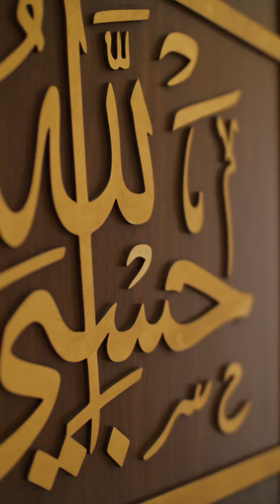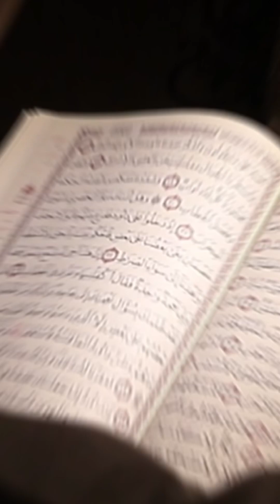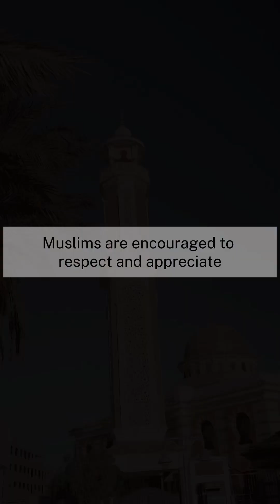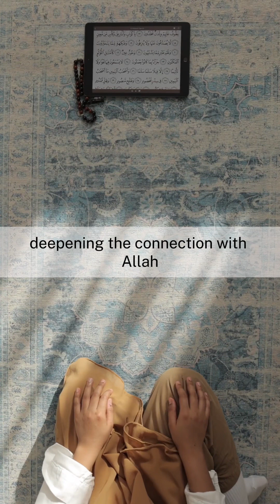10 Traits of Prophet Muhammad (PBUH) for a Better Life”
🌟 Join us on a transformative journey as we delve into the timeless virtues exemplified by Prophet Muhammad (PBUH). Explore the profound impact of compassion, honesty, patience, and more on shaping a fulfilling and harmonious life. Let’s embrace these Islamic values together! 🤲✨ ProphetMuhammad IslamicWisdom Virtues LifeGuidance MuslimCommunity”